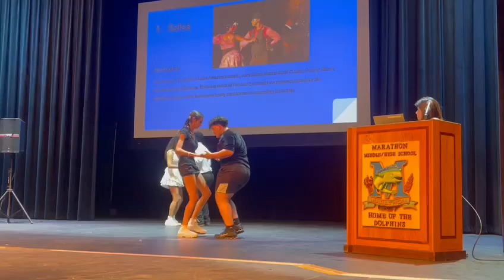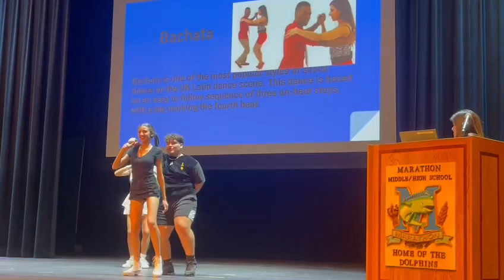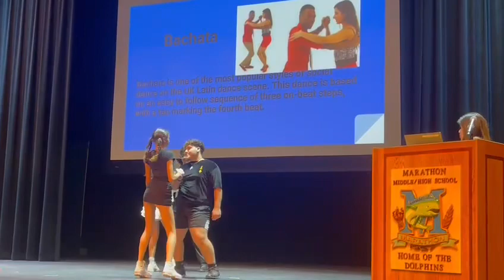Marathon High School Hispanic Heritage Program: Date 10/24/23; Latin Dances (Salsa/Bachata/Merengue)